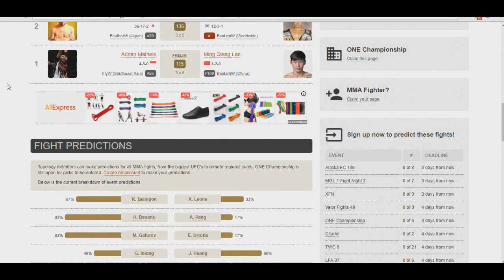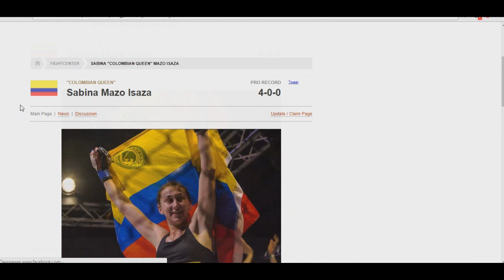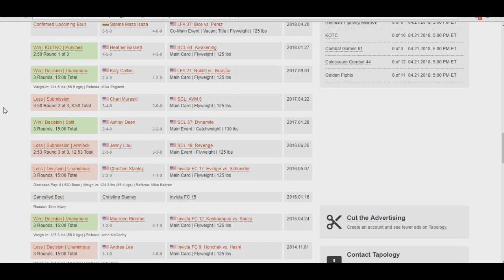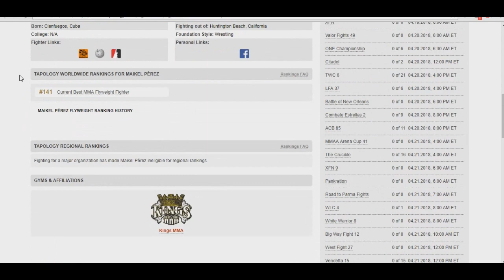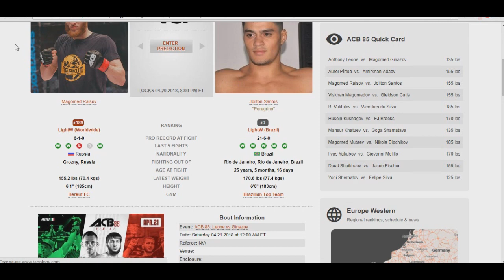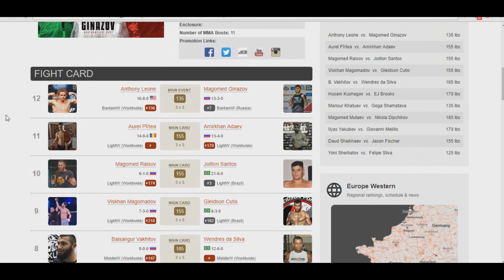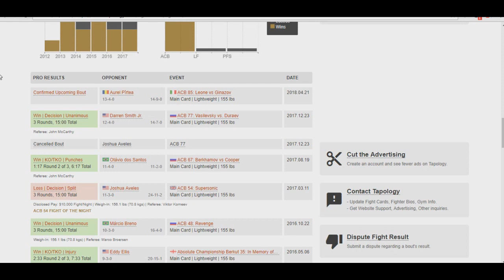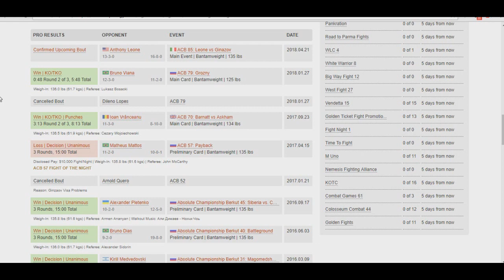Прогноз и Аналитика боев от MMABets: OneChampionship, LFA 37, ACB 85. Выпуск №81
Разбор турниров OneChampionship, LFA 37, ACB 85 командой MMABets

Если у кого то появилось желание отблагодарить автора за подкаст и бесплатные ставки, то это можно сделать по следующим реквизитам: